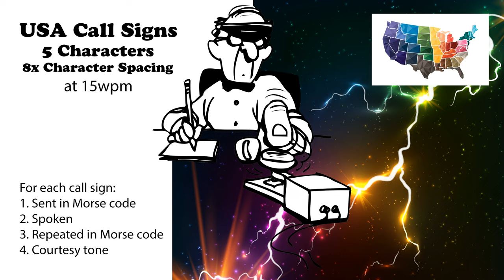USA Call Signs - 5 Characters - 8x Character Spacing - 15wpm